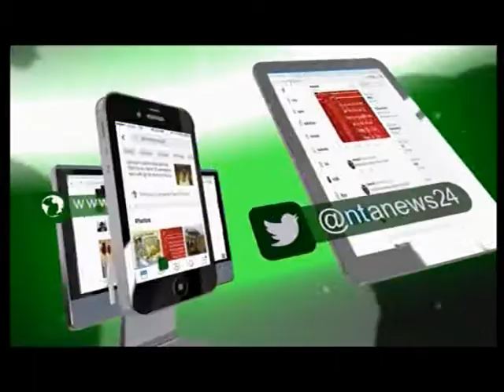NIGERIA TODAY 16TH MARCH 2022 mpeg2video